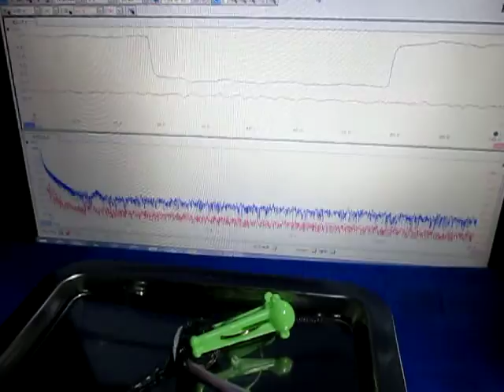超音波実験（超音波テスター） ultrasonic-labo